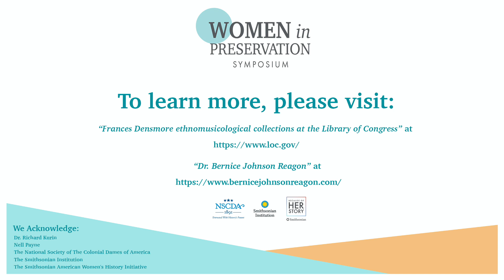The Women in Preservation Symposium, Video 15 of 21, Flash Talk: Keeping the Sounds [...]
Join Dr. Richard Kurin the Distinguished Scholar and Ambassador-at-Large for the Smithsonian Institution and learn more about how Frances Densmore saved the sounds of Native American music and language and Dr. Bernice Johnson Reagon continues to work to defend and honor freedom and justice for African Americans through the power of her voice.

The Women in Preservation Symposium was presented by The National Society of The Colonial Dames of America and the Smithsonian Institution. This video originally aired on April 6, 2021.